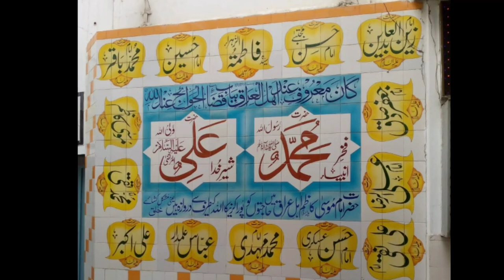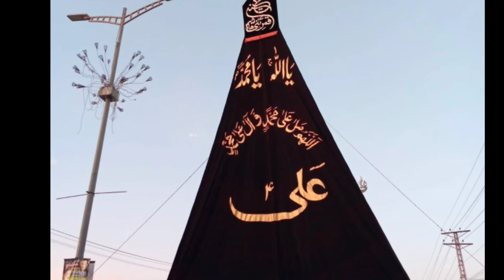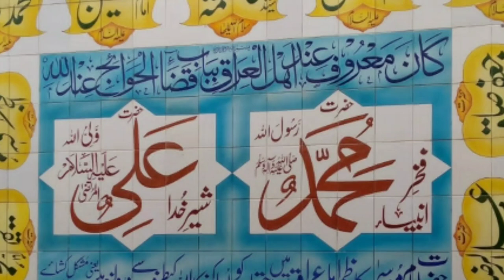Short Biography of Hazrat Imam Zain Ul Abideen AS | Ali ibn Ul Hussain AS | 4th Imam of Shia Muslims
AOA Ya Ali as madad
is video me Hazrat Imam Zain Ul Abideen AS k uswa or kch qeemti maloomat ap sbky sath share ki hn